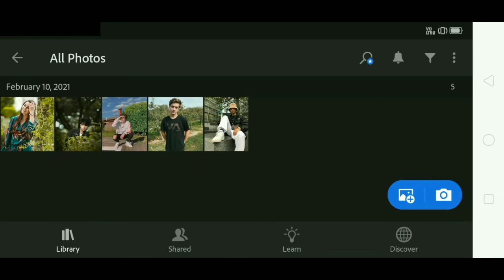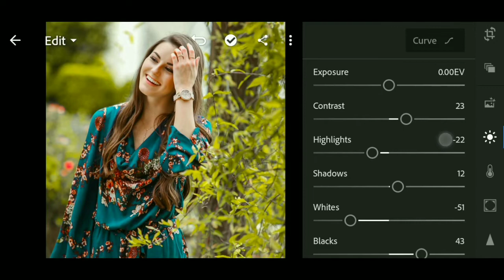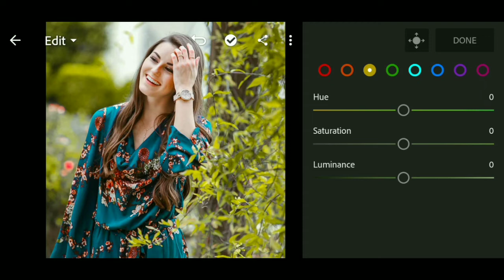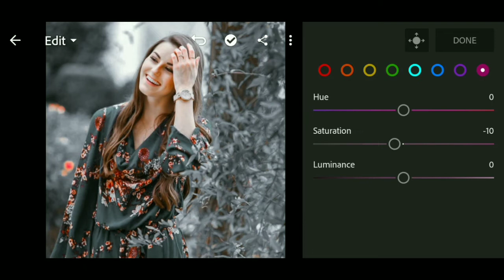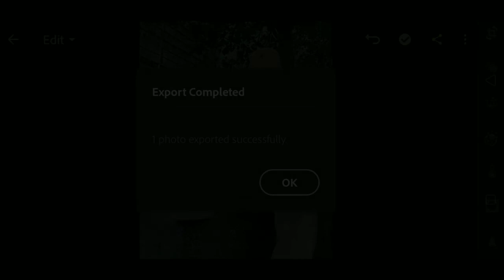Lightroom DARK GREY Preset || Lightroom Mobile Editing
Instagram jurusantutorial
Jurusan Tutorial

Music No Copyright :